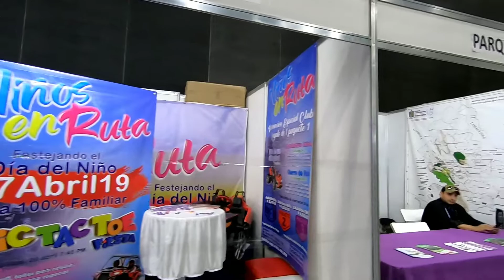Rutas Extremas en la EXPO ADVENTURE LIFESTYLE 2019 Inicio del 2do Dia de la Expo !!!!!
Rutas Extremas en la EXPO ADVENTURE LIFESTYLE 2019 Inicio del 2do día de la Expo !